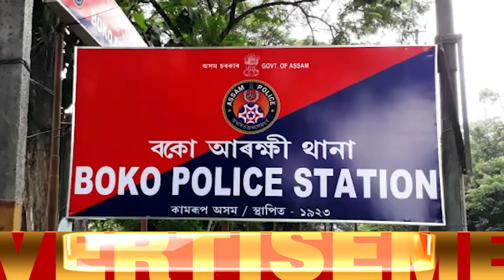আৰক্ষী আক্ৰমণৰ মুল অপৰাধী তথা ধৰ্ষণৰ অভিযুক্ত মোন্নাফ আলীক আটক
🔷সোণতলীৰ বদলা গাঁৱৰ ধৰ্ষণৰ অভিযুক্ত মোন্নাফ আলীক আজি আটক কৰে সোণতলী আৰক্ষীয়ে

🔷গুৱাহাটীৰ পৰা ধুবুৰী অভিমুখে গৈ থকা অৱস্থাত বকো পোৱাৰ আগতে গোপন খবৰৰ ভিত্তিত অভিযান চলাই আটক কৰে আৰক্ষীয়ে